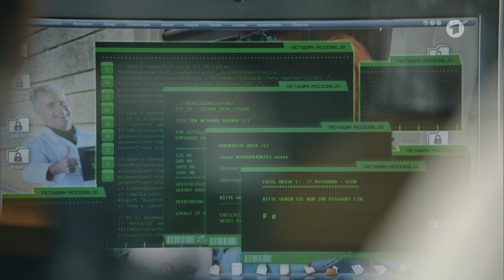Trailer: "Schwanensee" | Tatort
Inhalt: Prof. Boerne ist auf dem Weg in den Urlaub. Doch noch befindet er sich in der Testphase, nämlich in voller Tauchermontur mitten in seinem Wohnzimmer, als im Therapiezentrum "Schwanensee" die Leiche von Mona Lux gefunden wird.

Den "Tatort" in voller Länge finden Sie ab Ausstrahlung 7 Tage hier im einzig offiziellen YouTube-Kanal.

 "Bild: WDR/Willi Weber"